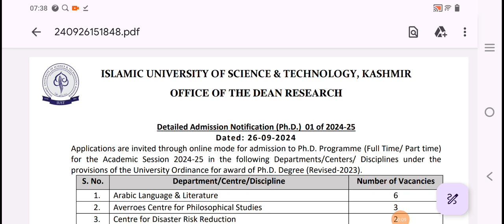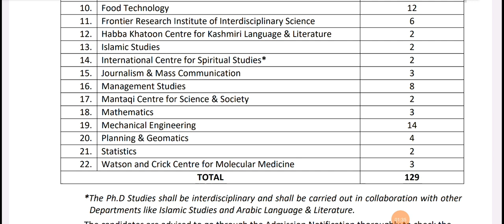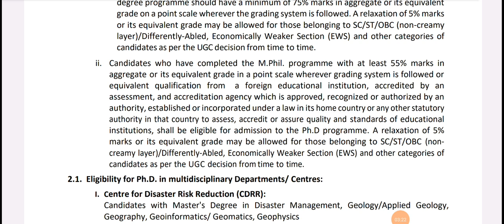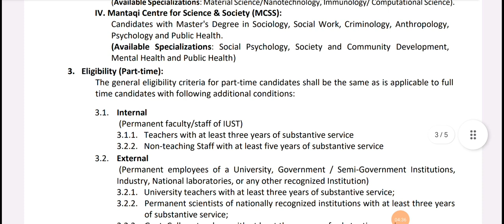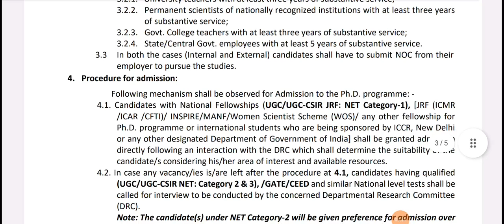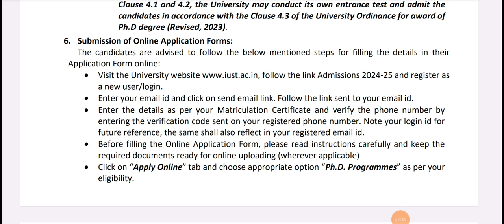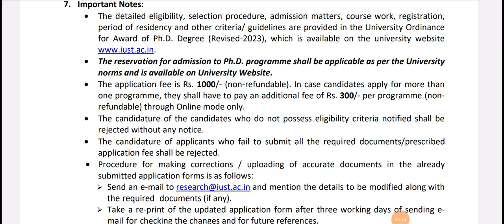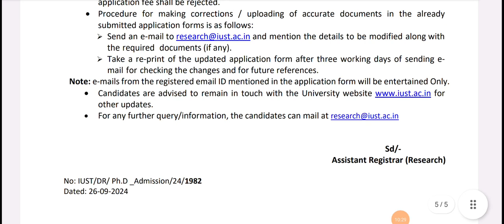𝗜𝘀𝗹𝗮𝗺𝗶𝗰 𝗨𝗻𝗶𝘃𝗲𝗿𝘀𝗶𝘁𝘆 𝗼𝗳 𝗦𝗰𝗶𝗲𝗻𝗰𝗲 & 𝗧𝗲𝗰𝗵𝗻𝗼𝗹𝗼𝗴𝘆, 𝗞𝗮𝘀𝗵𝗺𝗶𝗿// 𝗔𝗱𝗺𝗶𝘀𝘀𝗶𝗼𝗻 𝗡𝗼𝘁𝗶𝗳𝗶𝗰𝗮𝘁𝗶𝗼𝗻 𝗳𝗼𝗿 𝗣𝗵.𝗗 𝗣𝗿𝗼𝗴𝗿𝗮𝗺𝗺𝗲